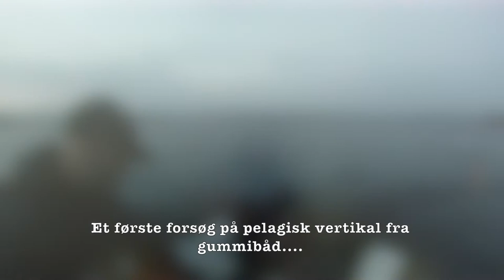Sandart på vertikal jig - vertical jigging for zander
Et sammensurium af oplevelser med vertikalfiskeri i 2014. En form for teaser for 2015.
A mix of experiences with vertical jigging in 2014. Sort of a teaser for 2015
Danish fishing maniac buried in the forrests in Smaaland Sweden with hundreds of  lakes to be explored. I often try out the smaller less obvious ones. This is were the the inflatable boat comes in. Its convenient because it doesn't need a ramp.
Most of my fishing is for pike and walley. I love these two species! Both are perfect predators in their own way. The pike with is prehistoric look, extreme speed and raw power. The walley (zander) with its vampire looking teeth and stealthy movement in murky waters.
I have been fishing since the mid 1980's and have caught more than 50 different species in more countries than I can remember on techniques as fly fishing, trolling and coarse angling and so on.
TIGHT LINES!